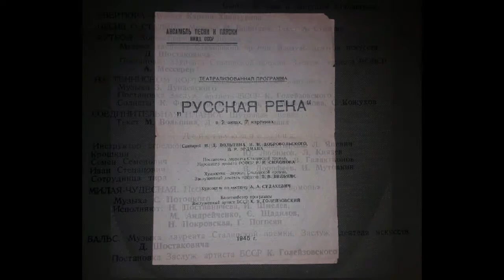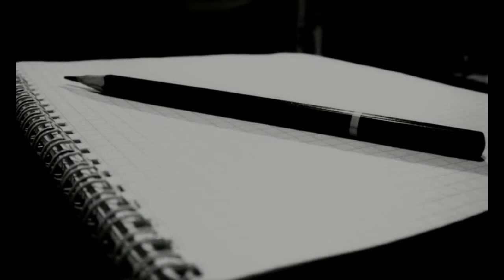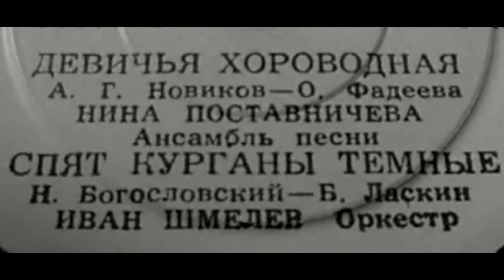"По фронтовым дорогам", исполнение посвящается Нине Поставничевой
Музыка Константина Листова, текст Александра Никифорова, поет Иван Шмелев

Вот Вам стихи - возьмите их на память:
Здесь ничего особенного нет.
Они напомнят лишь о том, что с Вами
Дружили мы немало трудных лет.

На фронте, помню, вьюга бушевала,
Но наших душ не леденил мороз.
Нас в эту стужу дружба согревала.
Она была светлей, чем капли слез.

Я помню Вас решительной и строгой
С румянцем на обветренных щеках.
По фронтовым пороховым дорогам
Ходили Вы в солдатских сапогах.

Прошли мы с Вами сколько было надо.
Когда ж растаял грозной битвы дым,
Я встретил Вас и понял, как Вы рады,
Что я остался цел и невредим.

Пускай стихи о дружбе между нами
У Вас в душе оставят ясный след.
Возьмите их, хорошая, на память -